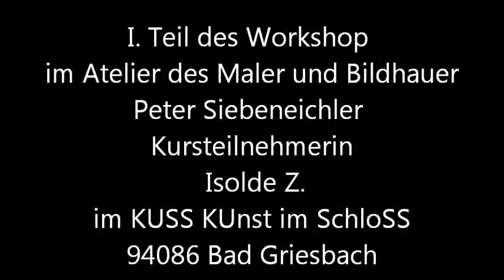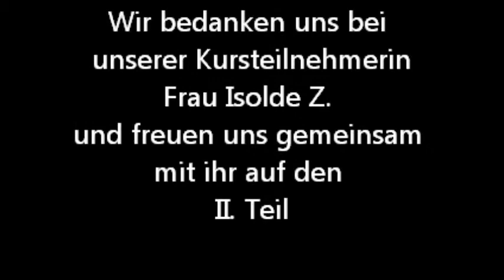Workshop im KUSS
Workshop in Acrylmalerei  im Atelier des Maler und Bilhauers Peter Siebeneichler im KUSS KUnst im SchloSS